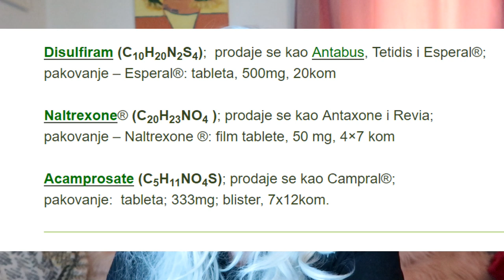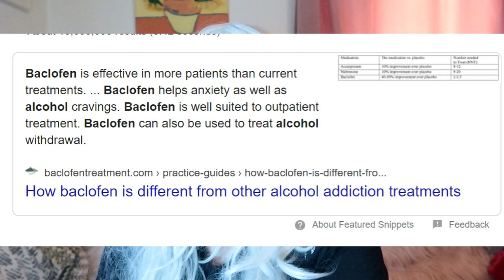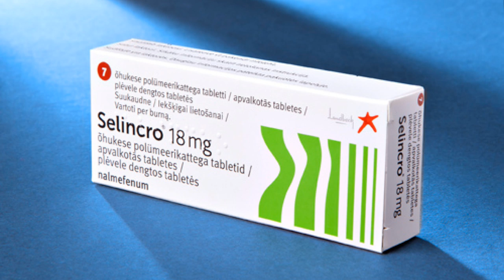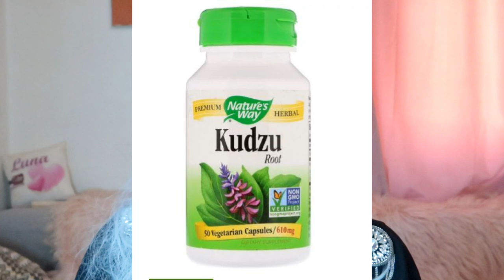KAKO DA POBEDITE TO ZLO - ALKOHOLIZAM - LECENJE I PRIRODNI LEK FIGHTING ADDICTION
Alkoholizam i Lecenje; Borba sa Zavisnoscu: Da li postoji nada za 140 miliona alkoholičara širom sveta? oko 23 miliona Evropljana oko 240 000 alkoholičara u Hrvatskoj, oko 200.000 alkoholičara od kojihse leci samo 2%
Da bi imali manje alkoholicara moramo da shvatimo da je to BOLEST I da vidimo kako ova Bolest nastaje I kada.
Može li izlečiti alkoholizam kao bilo koju fizičku boaest?
U Srbiji se godišnje po čoveku popije od 12 do 15 litara alkohola. Time se svrstavamo u sam vrh po količini ispijenog alkohola. Najveće „pijanice“ su, prema istraživanjima - Rusi. U, proseku, svaki godišnje popije od 15 do 25 litara alkohola.
Problem alkoholizma nije problem samo osobe koja pije, već i njene porodice i zajednice u celini.

Disulfiram (C10H20N2S4);  prodaje se kao Antabus, Tetidis i Esperal
pakovanje – Esperal: tableta, 500mg, 20kom
Naltrexone (C20H23NO4 ); prodaje se kao Antaxone i Revia;
pakovanje – Naltrexone : film tablete, 50 mg, 4×7 kom
Acamprosate (C5H11NO4S); prodaje se kao Campral
pakovanje:  tableta; 333mg; blister, 7x12kom.
BACLOFEN (C10H12ClNO2) – prodaje se kao Kemstro, Lioresal, Liofen, Gablofen i Beklo. Baklofen je derivat gama-aminobuterne kiseline i prvenstveno koristi za tretiranje mišićnog spazma (grča). Vrše se istraživanja za moguću upotrebu Baclofena u lečenju alkoholiz-ma.

Prirodni Lek za lecenje Alkoholizma. –
 Alkohol može da stvori pravu zavisnost, koju karakteriše jaka želja, povećana tolerancija na alkohol i povučenost. To je snažna droga i zavisnost od nje je ve-oma otporna na lečenje.
Biljka Kudzu Pueraria potice iz južne Kine pomaže u lečenju alkoholizma. U tim krajevima se koristi kao tradicionalni lek, a utvrđeno je da preparati ove biljke smanjuju potrebu za alkoholom.. Medicinski pripremljen kudzu možete naći u kineskim biljnim apotekama.
Alkoholizam - Bolnica Vita
Alkoholizam | dr Nebojša Baračkov
lorijen.center › Lorijen Addiction Center
Alkoholizam | Zavisnost od alkohola | Da li sam alkoholičar ...

Alkoholizam tačnije zavisnost od alkohola je veoma zastupljeno u našem društvu. Kako prepoznati alkoholičara, do čega dovodi hronična upotreba alkohola?
Šta je alkoholizam i simptomi alkoholizma - kako se leči ...
Šta je alkoholizam i simptomi alkoholizma. Kako nastaje zavisnost od alkohola? Kako se leči alkoholičar? Lečenje alkoholizma.
Alkoholizam je psihički poremećaj koji dovodi do brojnih patoloških procesa i mijenja način na koji mozak funkcionira. Kad popijemo piće, ono dospijeva u želudac i preko sluzokože želuca ulazi u krvotok. Krv ga prenosi kroz organizam u sve organe i dijelove tijela. Iz svega ovoga jasno je da dugotrajna konzumacija alkohola izaziva brojna oštećenja unutar čitavog organizma.
Oštećenje živčanog sustava: odumiranje moždanih stanica u kori mozga te posljedično moralno, umno propadanje, promjena osobnosti, nekritičnost, zaboravljivost;
Oštećenje malog mozga: smetnje ravnoteže i drhtanja prstiju;
Oštećenje perifernih živaca (nesiguran hod, paraliza);
Alkoholna epilepsija;
Karijes, paradentozu;
Oštećenje srčano-žilnog sustava;
Oštećenje probavnog sustava;
Psihičke poremećaje (promjene raspoloženja, depresija, delirium tremens – psihomotorni nemir, strah, potpuna dezorijentacija u vremenu i prostoru te karakteristične halucinacije sitnih životinjica ili insekata, patološka ljubomora i drugo).